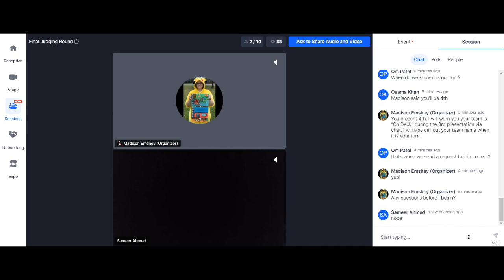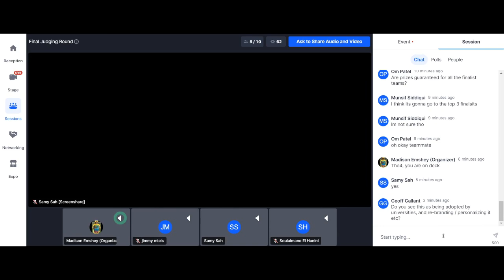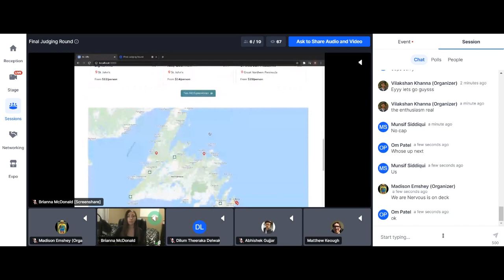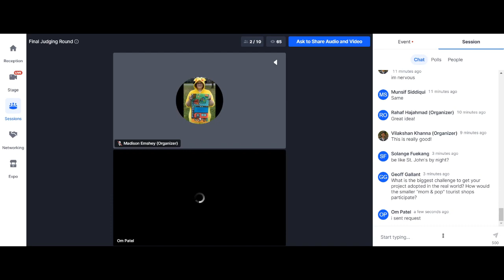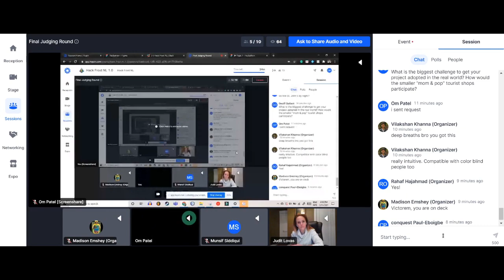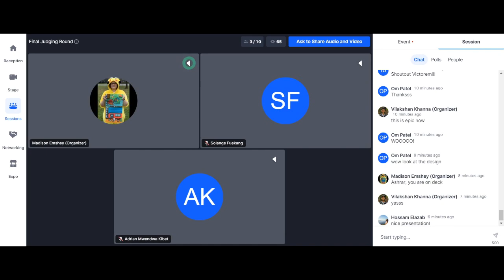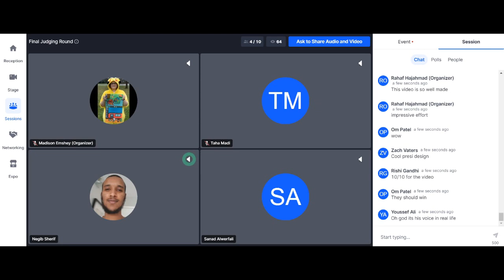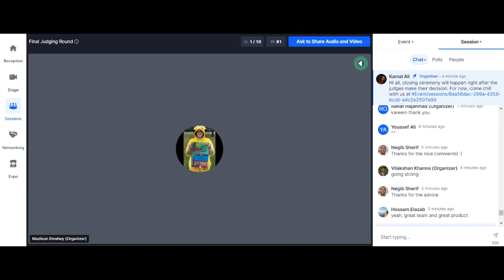Final Judging Session | Hack Frost NL 2021